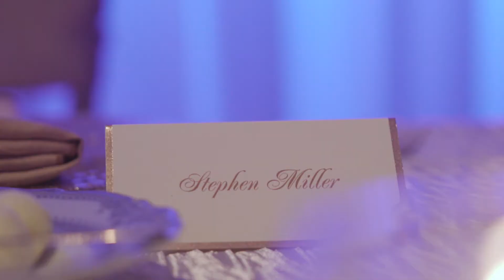Steve & Violetta 2018 Wedding